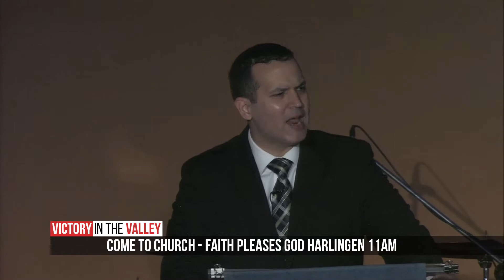My Ministry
4-20-15